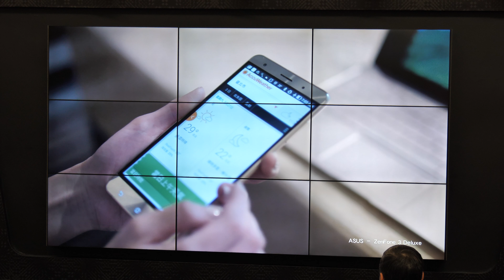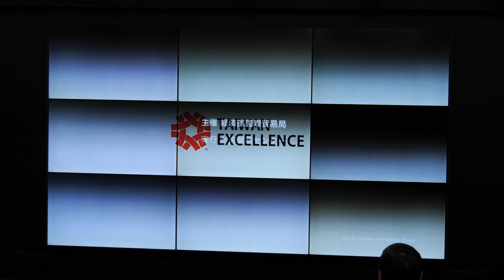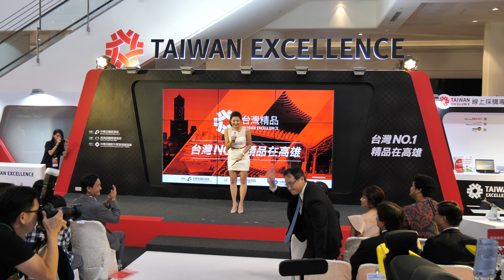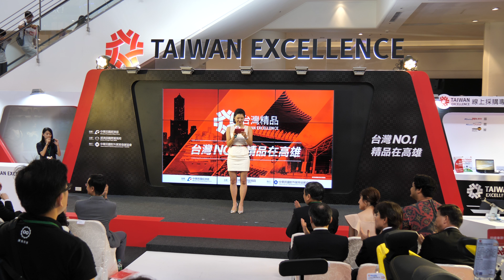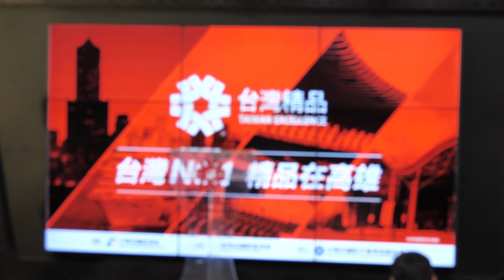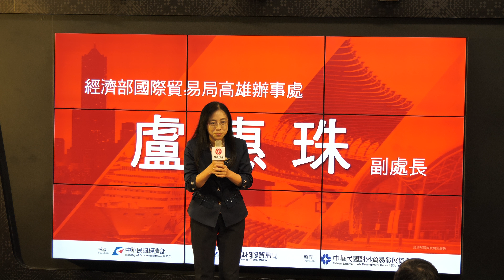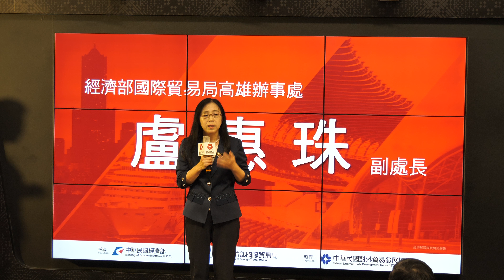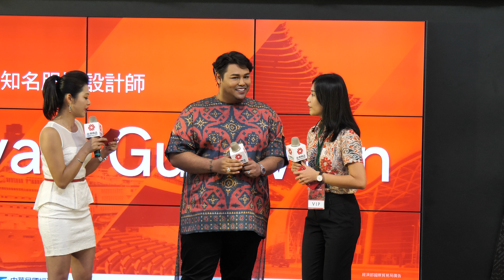2017 09 06 台灣精品展-開幕記者會 IN 高雄草衙道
22:04~27:12 田中千繪